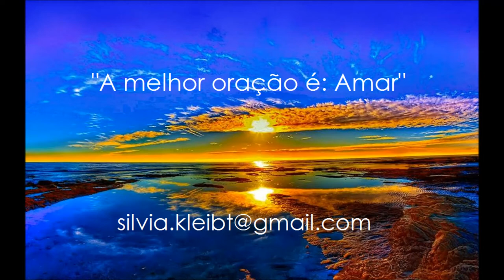AMAR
A melhor oração é AMAR,
Se não sabes amar tu precisas Orar
Se não saber Orar tu precisas Amar